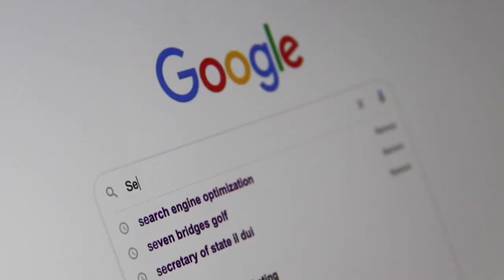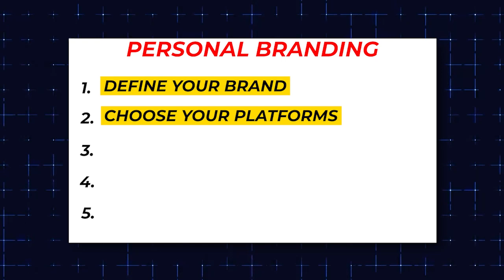PERSONAL BRANDING for BEGINNERS | Step-By-Step Guide | Adit Sreenivasan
Building a personal brand is an absolute must in the times we live in. Having a personal brand ensures that you have a digital identity and own a particular corner of the internet.

In this video, I explain why you should have a personal brand and the 5 steps you need to follow to build one.

I also have an in-depth course on this topic coming out soon, so watch out for that.

Hope you like the video, hope it added value :)

This video was edited by Rajmoni Chauhan

The intro was created by Tejas M